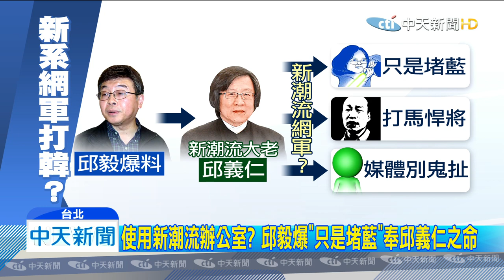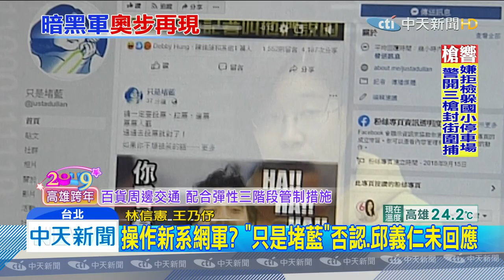20191231中天新聞 「黑韓粉專」新系網軍？ 邱毅：邱義仁為影武者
卡神一案爆發後，全民追緝楊蕙如們！邱毅就爆料，臉書粉專「打馬悍將」、「只是堵藍」，天天散佈黑韓訊息，背後是邱義仁養的新潮流網軍，被點名粉專，「只是堵藍」否認說他們沒有領錢，只是網路義勇軍。